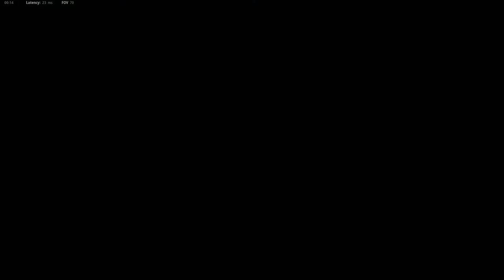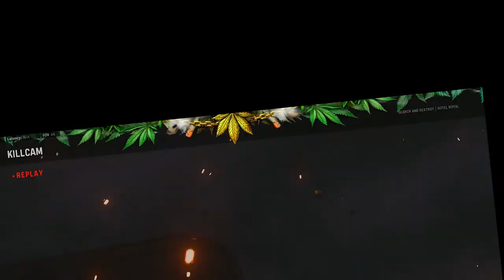VANGUARD SEARCH AND DESTROY goes very wrong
funny search and destroy clips in call of duty vanguard